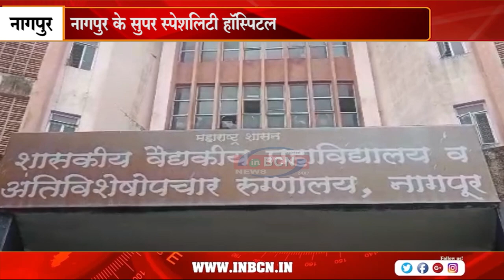ब्रेन ट्यूमर सर्जरी में दो मरीजों को होश में लाने में मिली सफलता .... INBCN NEWS